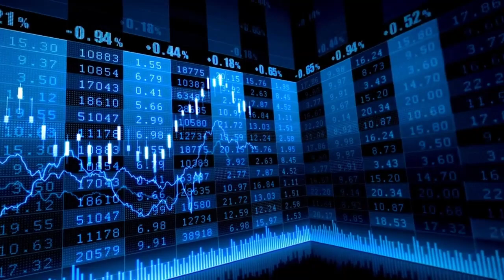Suaves compras para el Ibex 35 tras un IPC de EEUU en línea con lo esperado